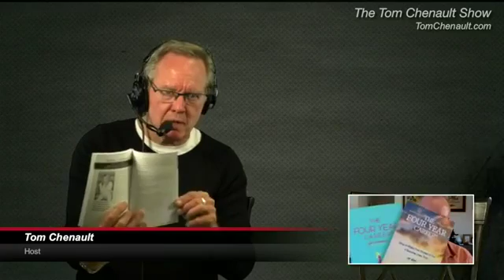The Tom Chenault Show with Richard Brooke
Richard Bliss Brooke . . . Every day, we are changing the way Network Marketers network and market.